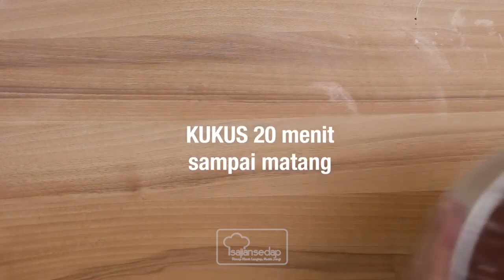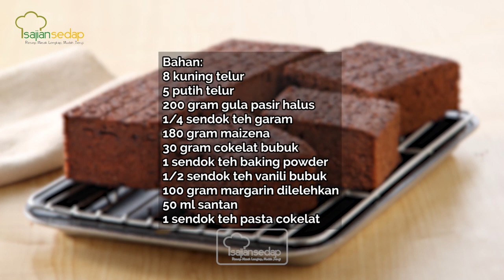4 Resep Cake Kukus yang Lembutnya Selangit, Enak dan Antigagal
4 Resep Cake Kukus yang Lembutnya Selangit, Enak dan Antigagal

Kangen makan cake kukus yang lembut dan enak, tapi belum ketemu resepnya yang pas? Tenang, Sajian Sedap bisa buat 4 resep cake kukus yang lembut, enak dan antigagal berikut ini!

00:00- intro
00:10- resep cake kukus empat bahan
01:51- resep oreo cheese cake kukus
03:55- resep blackforest kukus
06:31- resep cake cokelat tanpa tepung kukus

Produser: Intan Yusan Septiani
Penulis Naskah: Qorin & Indri
Peraga: Qorin, Resi & Indri
Fotografer: Bambang Tetuko, Andrian & Osyad
Videografer: Bambang Tetuko, Andrian & Osyad
Video Editor: Bambang Tetuko, Andrian & Osyad